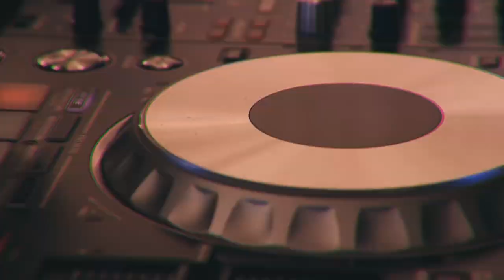EDM Awesha Thovile | Tech House Sri Lanka | Techno party music | SL EDM YAKA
We, Oracle Events, will present you with all the newest experiences to all of you. Most of the famous DJ artists like Space Motion, Fernanda Pistelli, Miss Monique, Monolink, ARTBAT, and also the prominent Event planners across the world are following this why this is so special to us, as it’s scarce to see in Sri Lanka.

Produced by Shanaka Nimesh
Music Composer Tharindu
Motion Graphic - Harsha Dew

This is a Live DJ Playing tech house techno mix telecast and all of you can be a witness of it via your social media platforms. The other speciality is this will be performed in a wonderful surrounding atmosphere.